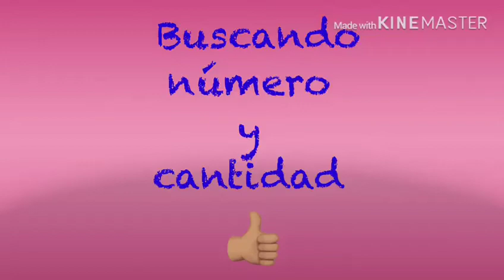Numero y cantidad! 6.11.20